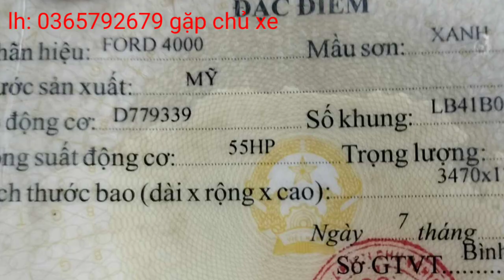bán máy cày fond 4000 đâu+ mọc xe có giấy giá rẻ lh trực tiếp chủ xe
cần bán xe máy cày fond 4000 xe có giấy tờ. đầu rin mọc dài 4m50 cao 1m9 ngang 2m35 xe đi cầu 8tan hộp số kamaz. bác nào có nhu cầu thì lh số trên màng hình gặp trực tiếp chủ xe nhé ❤️❤️
💥 bác nào có nhu cầu mua bán trao đổi máy móc máy cưa và vvvv LH vùng kín gặp em rao bán phụ nhé ❤️❤️❤️